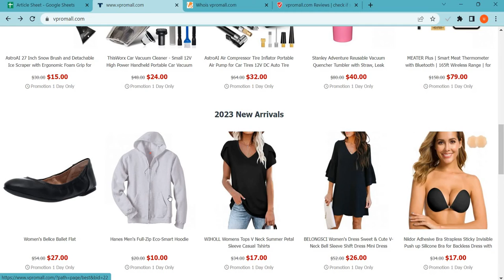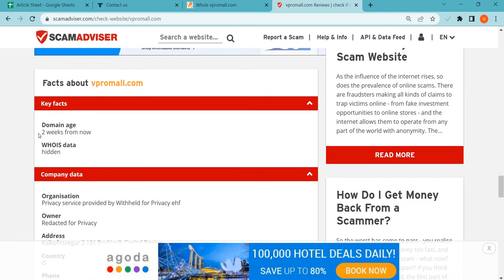Vpromall com Reviews 2023: Is Vpromall safe for online shopping? Vpromall.com detailed Review!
Vpromall.com is an online e-commerce shopping website selling different types of products. So, we are here to guide you, on how to check the authenticity of any genuine website

1. Firstly you should check the domain age of any website if the domain is older it is more reliable.

2. Pay attention to whether the website is safe or not with HTTPS connection.

3. Whois a website where you can check more details of the website.

4. Customer support services are also important, check whether the number and contact address are given or not.

5. Genuine websites provide COD, and PayPal as the payment method, and PayPal gives you a refund option after a rising request.

6. Scam advisor is a popular website that gives trust scores to most websites, you can also check there.

7. Product return policy is also an important point, check available or not.